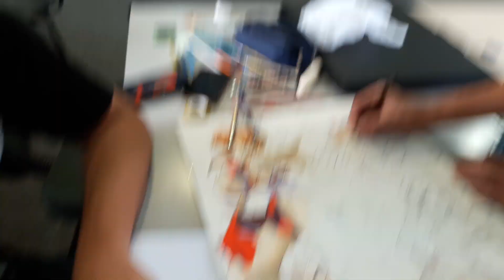Desenhando em grupo!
Desenhando com meus alunos